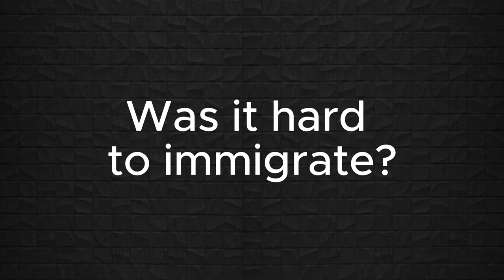From Russia to Berlin: How Do Migrants Handle the Transition? (Erasmus+ Youth)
What challenges do Russian migrants face when adapting to life in Berlin, and how do they overcome these hurdles? Explore the stories of two migrants who share their experiences and struggles, from navigating bureaucracy to finding good medical care.

This video was produced by a participant of the Erasmus+ Youth project "Digital Storytelling for Active Citizenship", which supports young people in Finland and Germany to better understand complex migration issues by strengthening their media literacy and digital storytelling skills. The project, led by Migration Matters and Cooperative 3E, has received funding from the European Union, but the content does not necessarily reflect the views of the European Union. To learn more about our initiatives and how you can get involved, please

Editorial & production: Anastasiia Travnikova, with support from Migration Matters e.V.
Camera & editing: Anastasiia Travnikova
Media Training: Lee Lester
Project Management: Sophia Burton (Migration Matters) and Kirsi Koivuporras (Cooperative 3E)